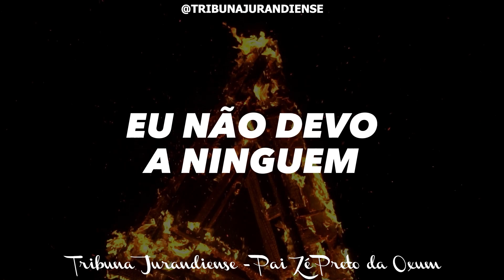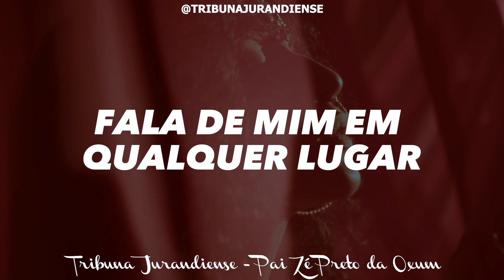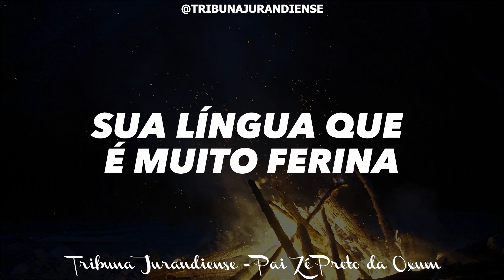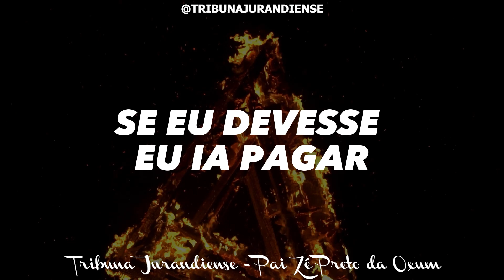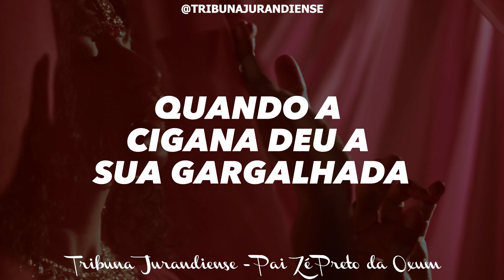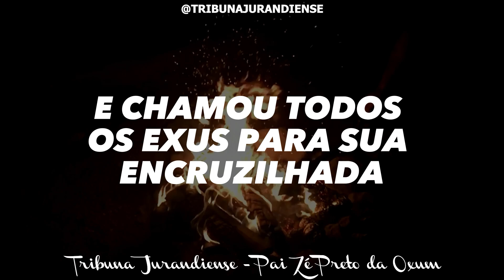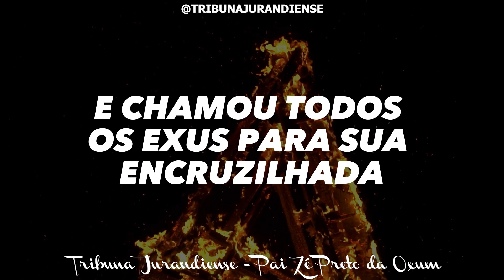Pontos ao Povo da Rua